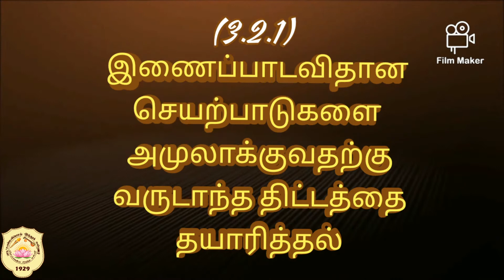3 2 1